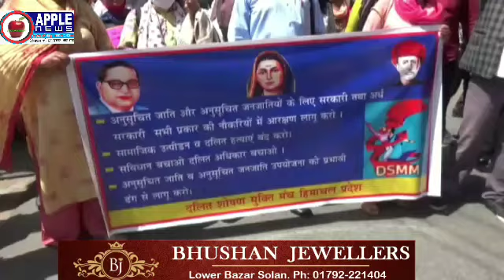दलित मुक्ति मोर्चा ने शिमला में किया हिमाचल विधानसभा का घेराव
दलित मुक्ति मोर्चा ने किया विधानसभा का घेराव